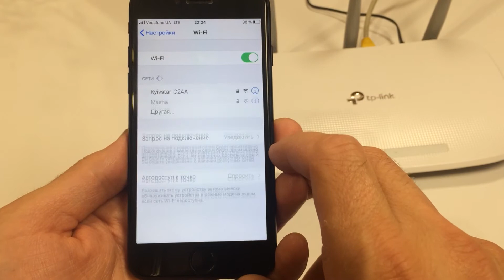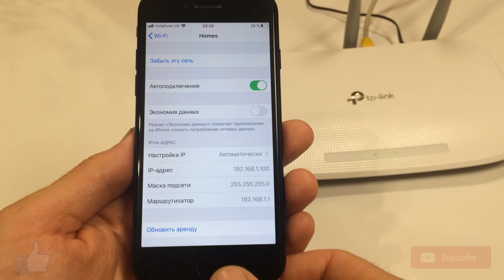Как подключиться к скрытой сети wifi с телефона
Открывая список доступных сетей Wi-Fi, вы не всегда видите полный перечень. Wi-Fi сети могут быть скрытыми. Не знаете как подключиться к скрытому wifi с телефона? Сегодня мы рассмотрим как подключиться к скрытой сети wifi с телефона. Возможно ли обнаружить скрытую wifi сеть с помощью мобильного телефона? Смотрите как подключиться к скрытой wifi сети с телефона.